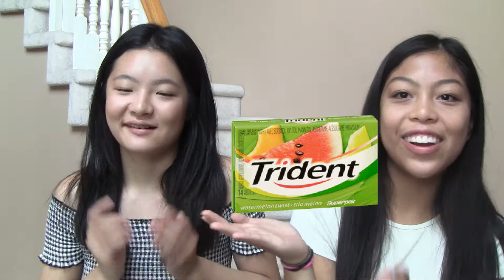TRYING WEIRD CANDY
Caitlin and I try out weird candy that we've never had before and some of it was pretty gross not gonna lie.